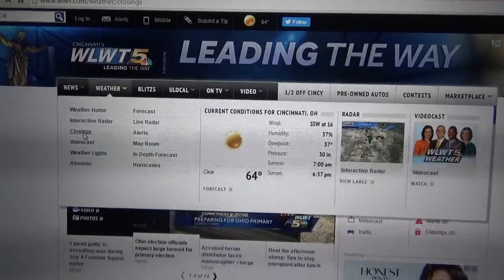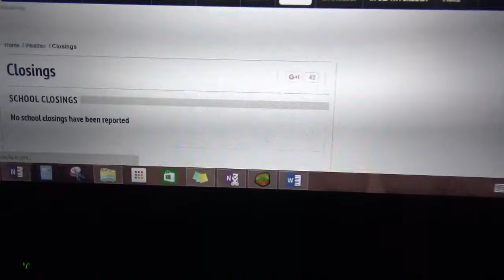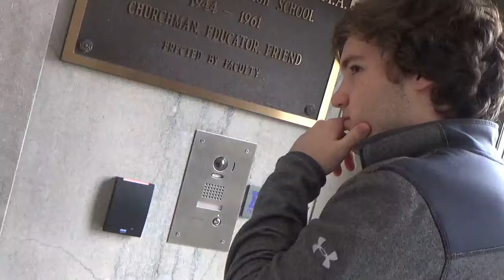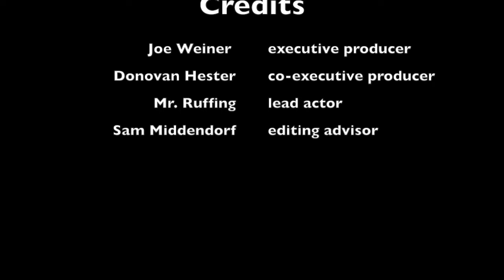Ruffing's rule changes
This video is about ruffing 1